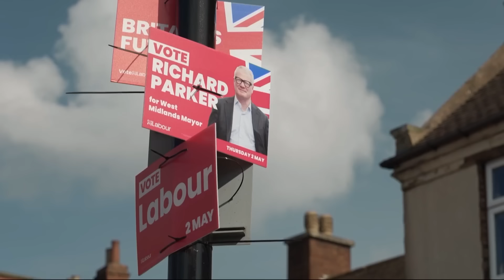Rishi Sunak under pressure to ‘change course’ after Tory election losses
Admitting that a change of leader is not 'a feasible prospect', the former Home Secretary Suella Braverman today urged Rishi Sunak to 'change course' following what she described as the 'terrible results' in Thursday's elections.

But what would it take to win over more voters before the general election? Our correspondent Clare Fallon has been to the West Midlands, where Labour won a very slim majority to unseat Tory mayor Andy Street.